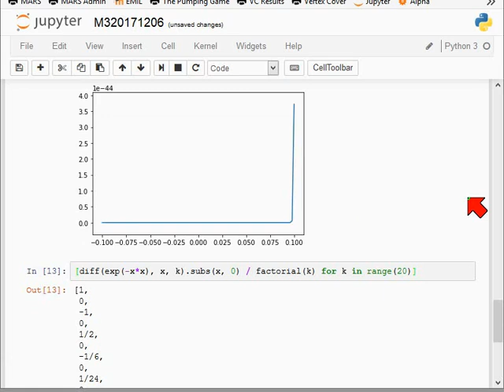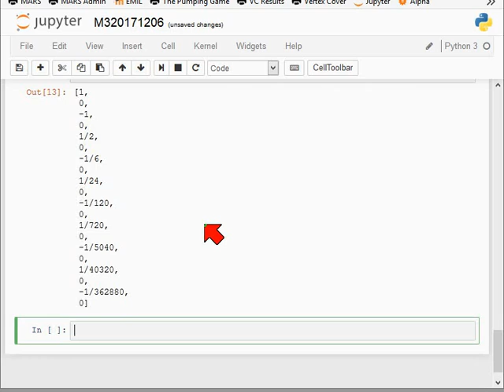Taylorreihen, analytische Funktionen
Corrections:
25:51 Bitte beachten Sie die Korrekturhinweise in der Videobeschreibung.